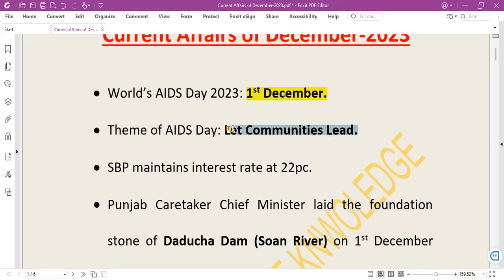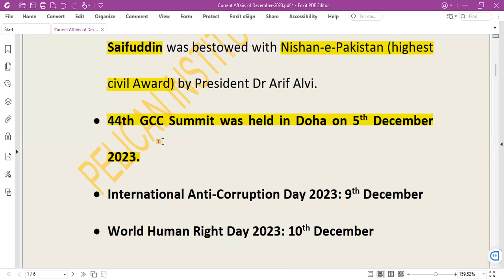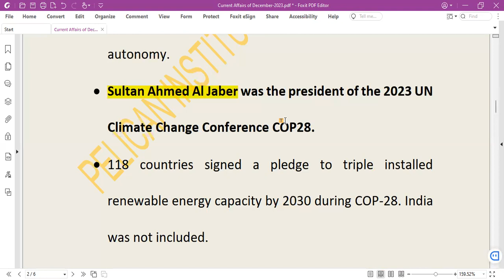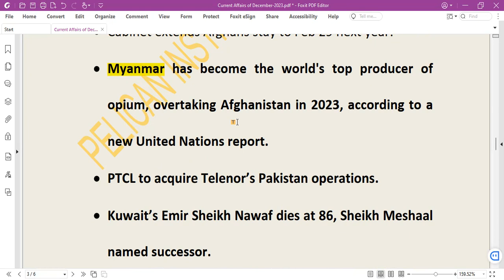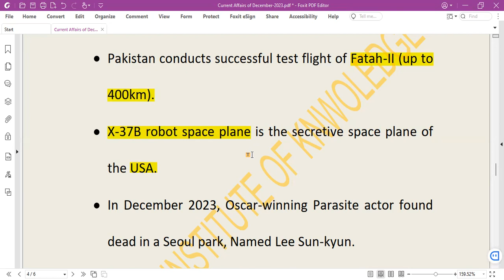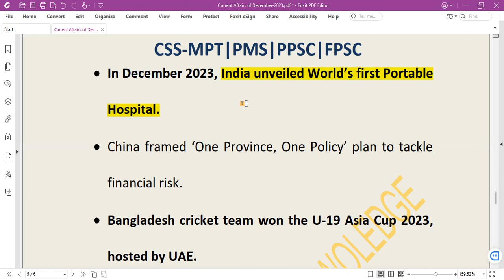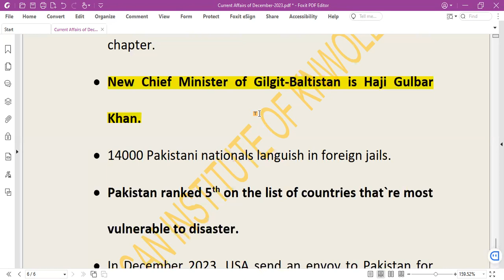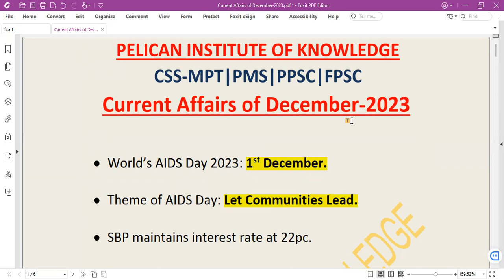CurrentAffairs of December2023 | CSSMPT | PPSC | FPSC | GK | Pelican Institute of Knowledge